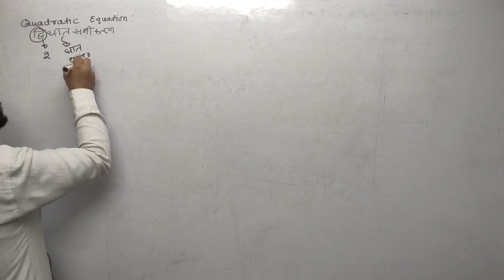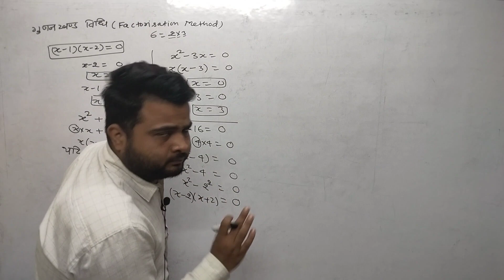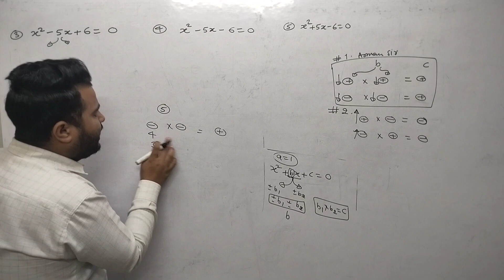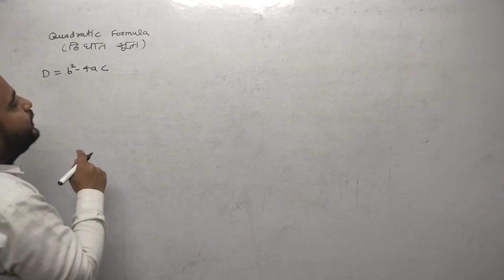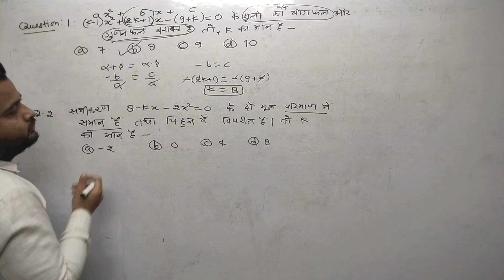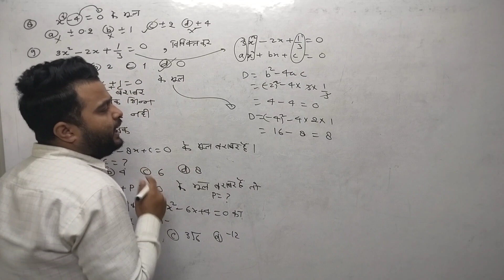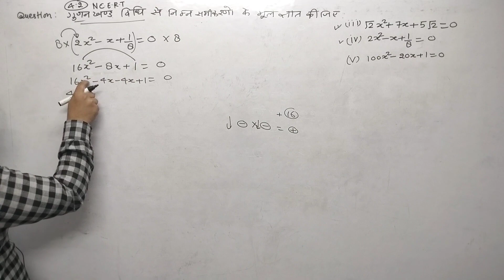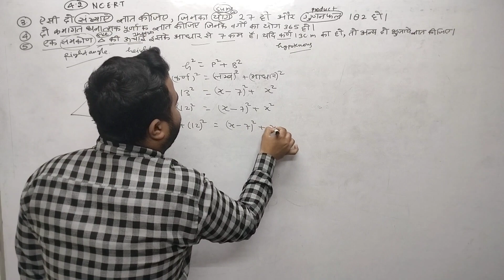QUADRATIC EQUATIONS in 1 Shot : All Concepts & PYQs Covered | Class10 | ARMAN SIR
time stamp ⌚

0:00 INTRO
0:17 Definition of quadratic equation
4:50 Topics of quadratic equation
8:25 Factorisation method tricks & concept
39:35 Perfect Square method
40:35 Quadratic formula
42:47 Discriminant(विविक्तकर)
44:30 Nature of roots(मूलों की प्रकृति)
51:27 Sum of roots & product of roots
56:55 Best MCQ pyq
1:14:20 NCERT class 10 ex .4.2 q no.1
1:28:52 Word problem q .no. 3,4,5

Hello dears .
                  Ham is channel par education se related videos banate hain .
Hmari videos physics chemistry math se related hoti hai  ,Hamri videos me quality education di jaati hai
Aapke Samy ko dhyan me rakhkhar videos banaye jaate hain
Taaki video me aapka Samay kharab na ho jaye .
Aapko is video me khaskar class 9th ,class10th class11th ,class12th ki math physics chemistry se related quality videos daali jaati hain

Important links